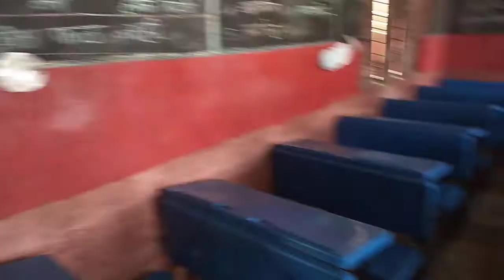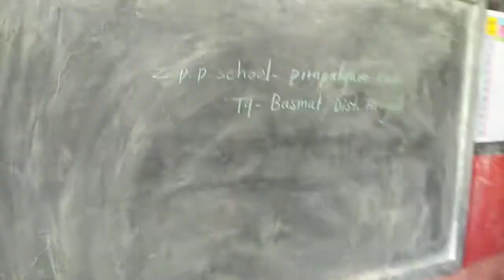Situation of interview presenting our students of z.p.p.s Pimpalgoan Kute.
Rural area students